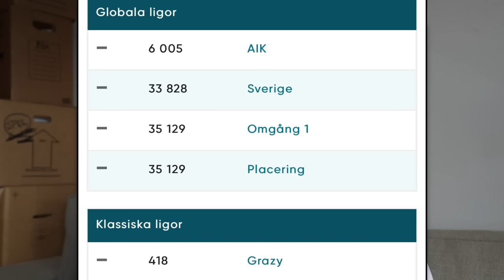"Häcken har redan vunnit SM-GULD!!" - Omgång 1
00:00 - Omgång 1 (Resultat)
13:23 - Elfsborg vs Häcken (reaktion)
20:04 - Allsvenskan Fantasy